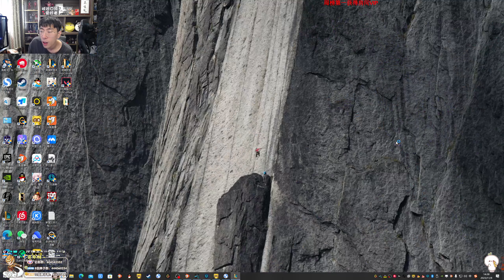【猴哥】蘭林漢悟空：雲頂之弈（美測試玩）和轟轟雙體驗（20231110P6）